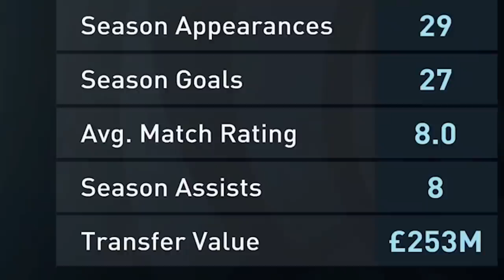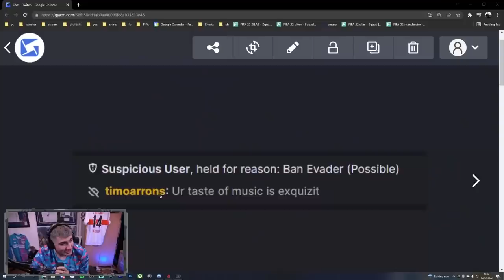MULLET MAN IN EUROS FINAL & NEW WONDERKID SIGNING!